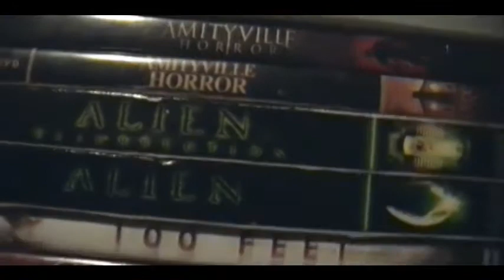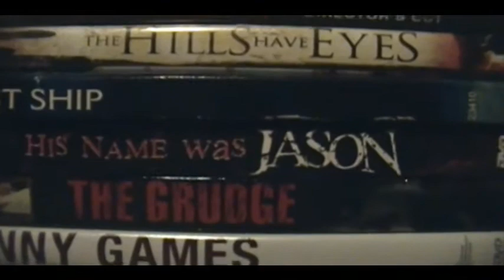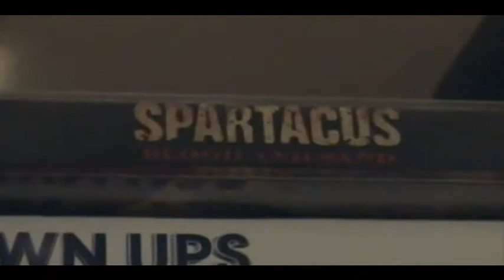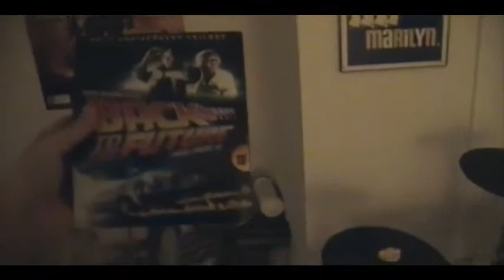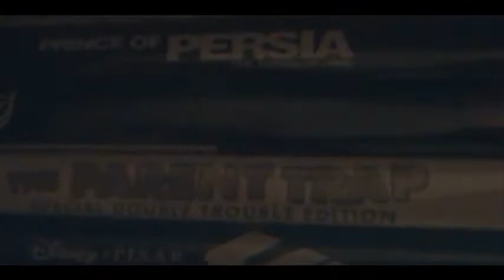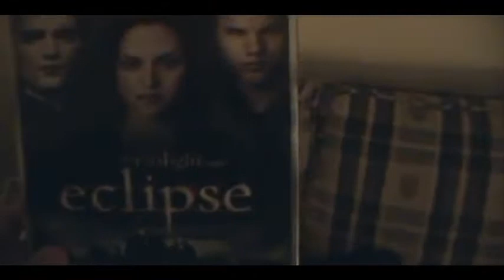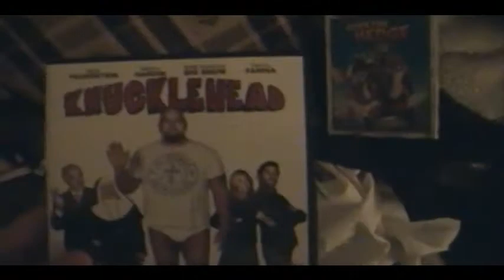My Giant Movie Collection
It's pretty self explainatory.